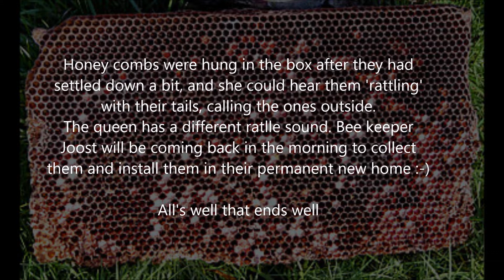Natasja's visitors Wednesday 28 April '21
Abbaio kennel, Nijmegen - Nederland. A swarm of bees decided today to land at Natasja's. The dogs were outside, but in the back, fortunately. Local bee keeper Joost came to the rescue ♥ This swarm was the first one this year!